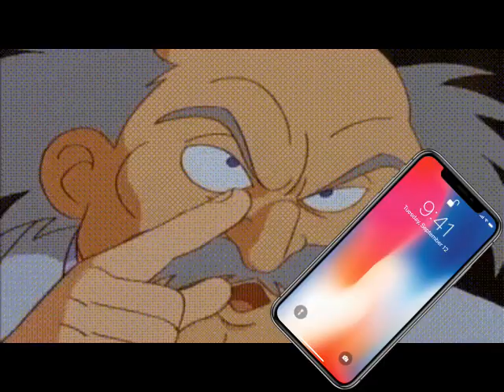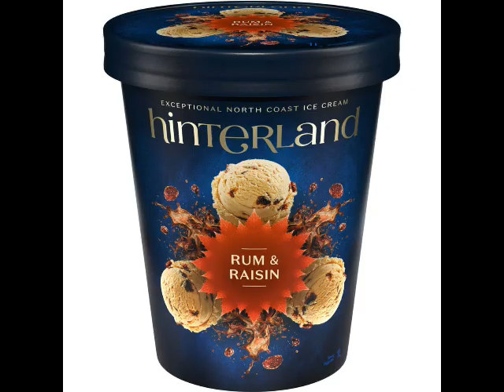Astro Boy VS Pluto : The Ultimate Battle! Rated PG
Astro boy has go up against one of the strongest robots on earth! Will he survive???!!!